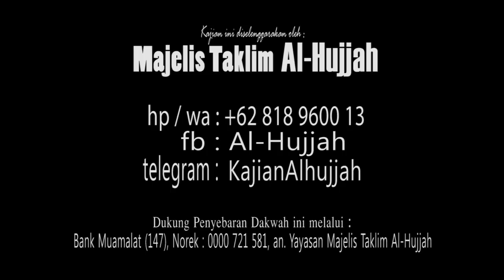Membuka Pintu Langit : Ust. Oemar Mita, Lc : KAJIAN AL-HUJJAH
AMALAN ISTIQAMAH
Yukk Jadi Donatur Tetap Perjuangan Dakwah & Kaderisasi Penghafal Qur'an, Salurkan via :